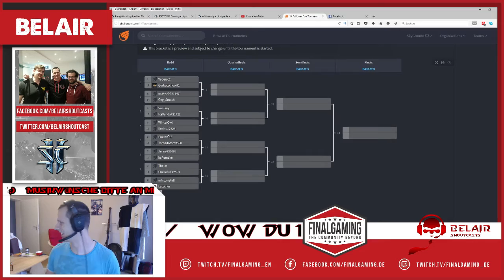Announcement: 1K Tournament 1vs1 Fun Starcraft 2 lotv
Last nen Kommentar da was ihr dazu denkt :)